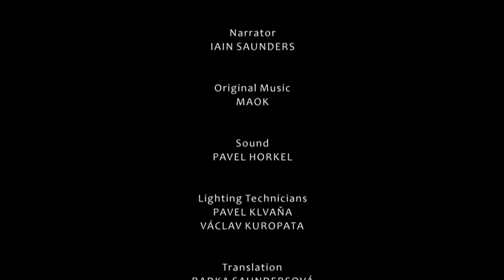The Realm of Fossilized Time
Welcome to a landscape of white rocks and shaded gorges, to a world of waters which plunge loudly into the jagged mouths of the sinkholes that lead waters from daylight to the eternal darkness of the large abysses and domes. The world of silence in the karst underground is only disturbed by the rhythm of falling drops that are transformed into the unique forms and shapes of dripstones, sinter pools and cave pearls.
Welcome to the land that used to be inhabited by the cave bear, lion and hyena aeons ago, the land which gave shelter to Neanderthal man, to be followed at the end of the last Ice Age by modern man and his works of art. Underground and surface karst phenomena are accompanied by a diversity of living nature. In contrast to the sunlit slopes with their thermophilic species in the south of the karst area, the cold and moist karst canyons cut deep to provide room for submontane and montane species. The darkness of the karst underground is used by bats for their long hibernation. This cold and moist world is also home to other species.